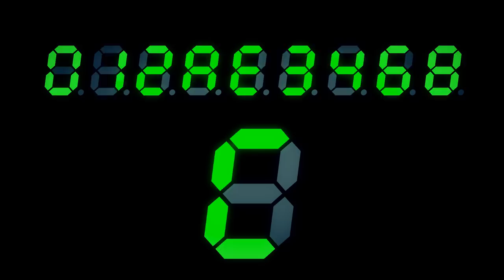Digital Numbers Counting - Animations for free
Download and use this free footage for your private/commercial Projects.
All the footage in this channel were created by Shtamper for your own use.

Crediting "Footage Island" on your project will be thoughtful :-)

Copy Writing Notice: Do not upload my footage to Youtube or to any other website in their organic form.